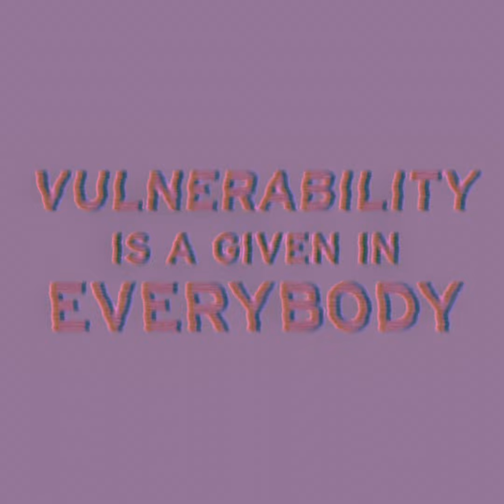Jesse Darling: No Medals No Ribbons at Modern Art Oxford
Discover the major exhibition, Jesse Darling: No Medals No Ribbons at Modern Art Oxford (5 March - 1 May 2022).

Oxford-born, Berlin-based artist Jesse Darling creates playful sculptures, installations and drawings which expose the vulnerability of our various systems of power, from government and religion, to technology and empire. For Darling, a fragile world is still a hopeful one. “Vulnerability is a given, like it or not, in everybody,” says Darling, “It’s what makes us alive.”

See Jesse Darling: No Medals No Ribbons at Modern Art Oxford until 1 May 2022. Free to visit, no booking required.

Discover more Jesse Darling content, including a virtual tour of No Medals No Ribbons on our